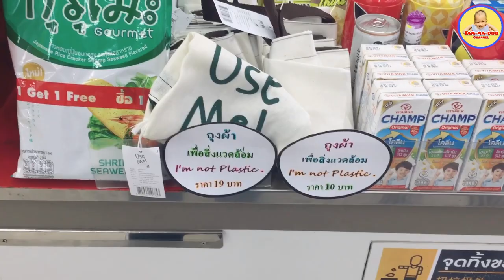เซเว่นเอาจริง!! งดใช้ งดรับถุงพลาสติก ใครไม่เอาถุงไปใส่ต้องหอบกลับเอง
มิติใหม่แห่งการช้อบในเซเว่น หลังเทศกาลปีใหม่ เซเว่นได้มีมาตรการในการงดใช้ถุงพลาสติก โดยให้ประชาชนทั่วไปนำถุงผ้าหรือสิ่งของอย่างอื่นที่สามารถใส่ของได้มาใช้ทดแทนกัน